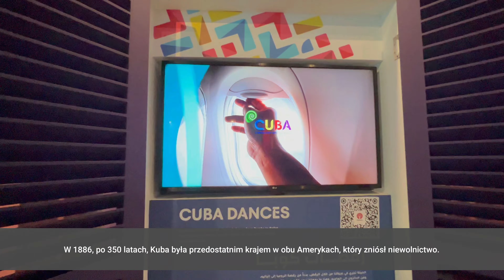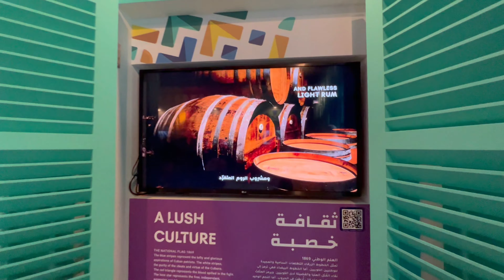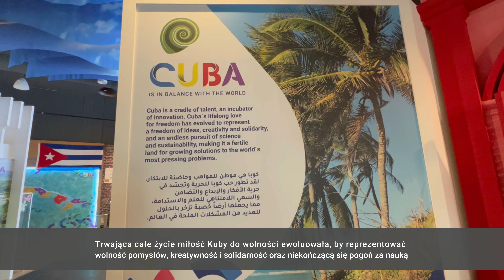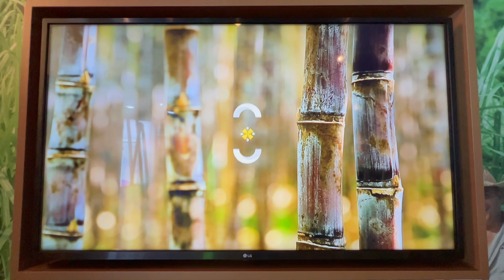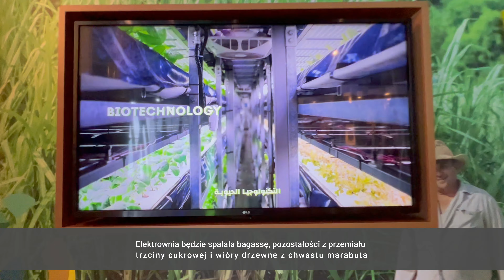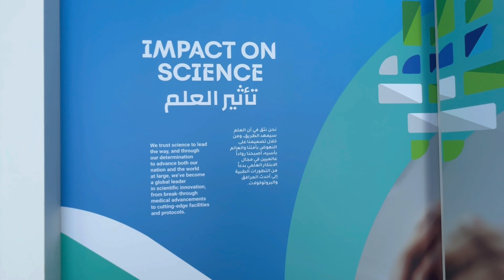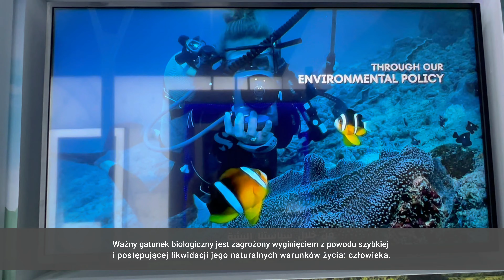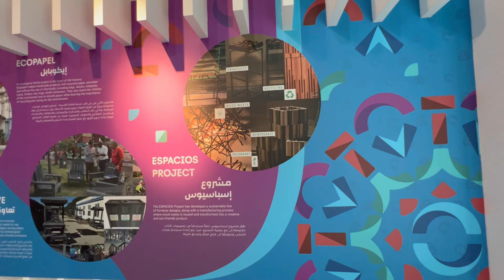KUBA Pawilon NA EXPO2020 w Dubaju | Dubai vlog | Dubaj po Mojemu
KUBA Pawilon NA EXPO2020 w Dubaju | Dubai vlog | Dubaj po Mojemu | Pawilon Kuby na EXPO2020 w Dubaju

Zapraszam na pełny odcinek Kuba Pawilon i Ciekawe fakty. Będzie kolorowo i tanecznie.

🆕Co Nowego? Najnowsze Informacje